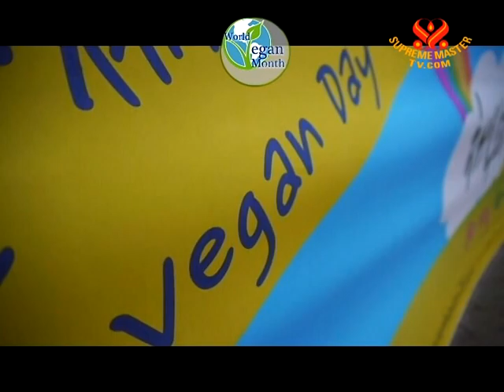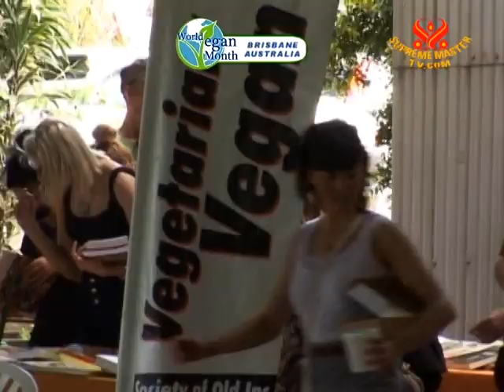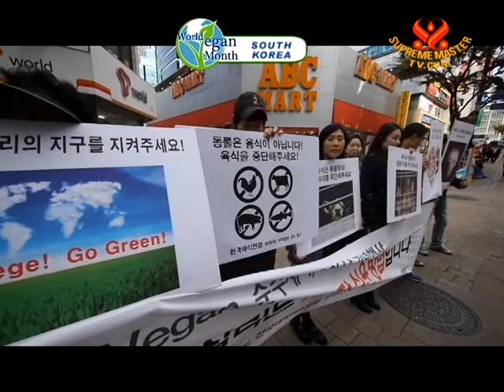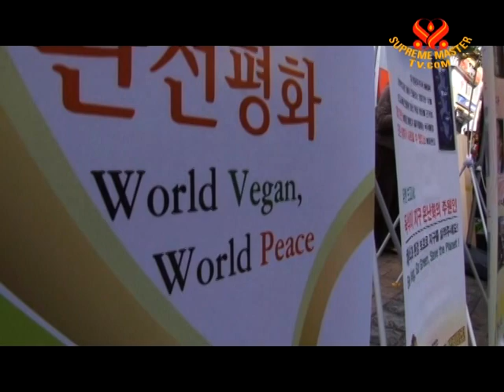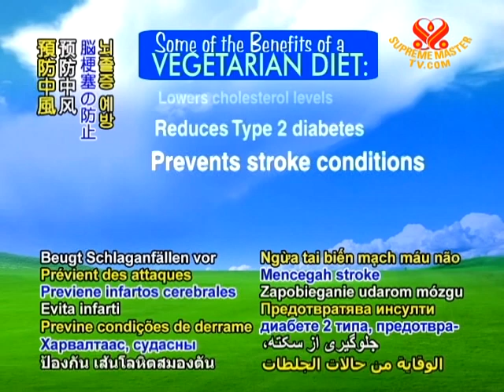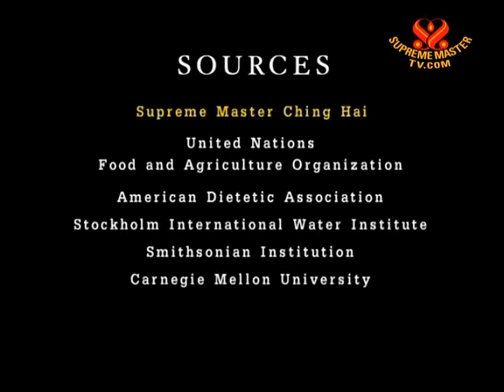World Vegan Month inspires global pledge to be veg